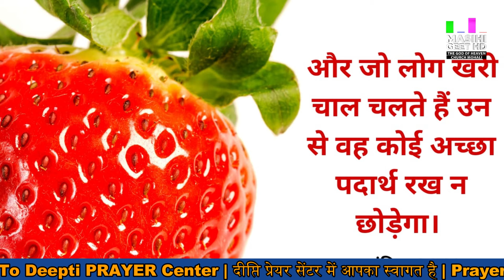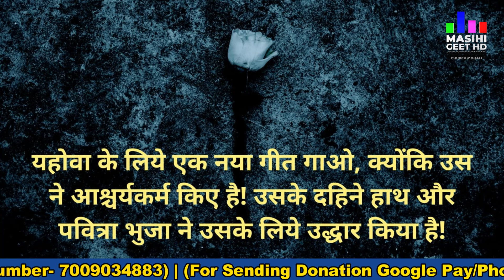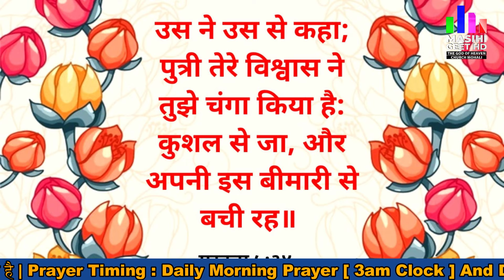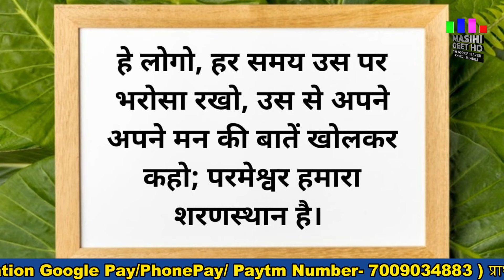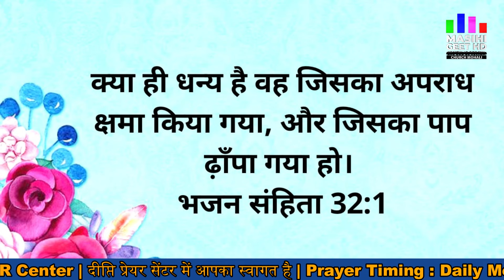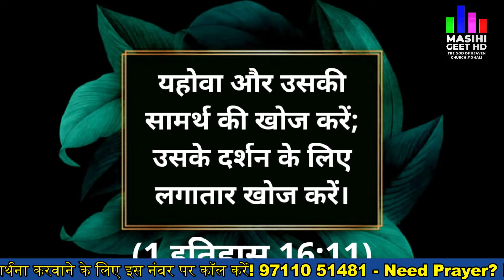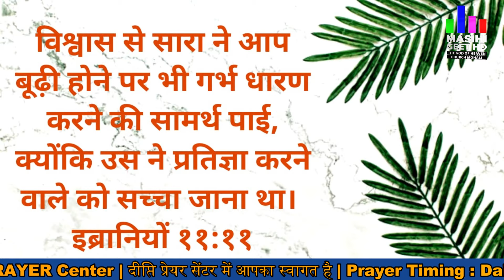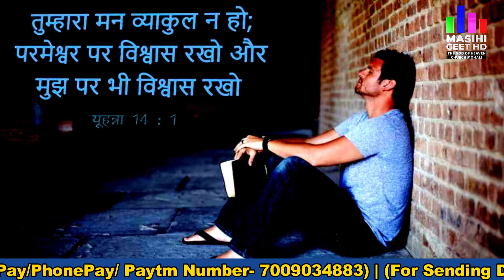सुबह की प्रार्थना | Morning Prayer | आज सुबह की शक्तिशाली प्रार्थना | By Pastor Deepti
अपनी समझ का सहारा न लेना परन्तु सम्पूर्ण मन से परमेश्वर पर भरोसा रखना

Pastor Deepti
Online church
THE GOD OF HEAVEN CHURCH MOHALI
Prayer Jesus